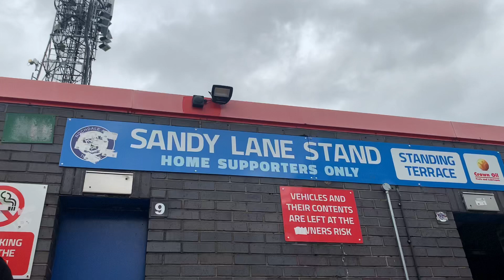Rochdale vs Eastleigh 2-0 win